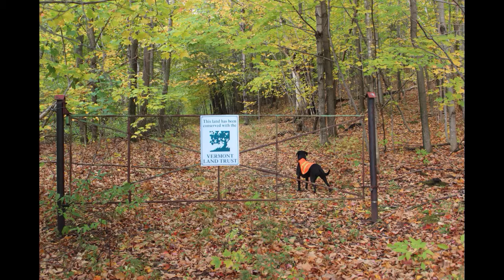Trees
Have I told you of my love of trees?  Here is a collection of some of my photographs, through the seasons, that celebrates trees.  Most were taken in Vermont - a few are from Massachusetts, Quebec, and Ontario - and the opening photograph, of me sitting on the roots of a tree, was taken in St. Kitts.